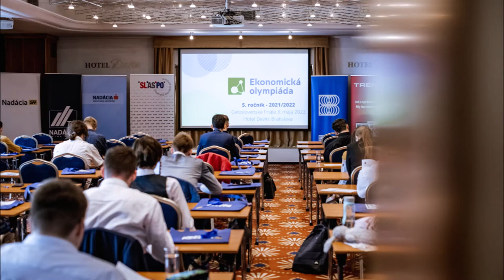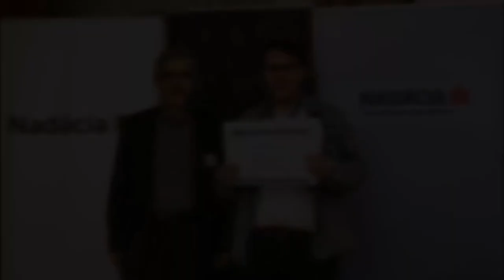INESS na DNES #74: Finále 5. ročníka EO: najlepší mladí ekonómovia o inflácii a sankciách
Poznáme víťazov jubilejného, piateho ročníka Ekonomickej olympiády. V utorok, 3. mája si sily zmeralo 51 najšikovnejších mladých ekonómov a ekonómiek z celého Slovenska. V celoslovenskom kole sa museli popasovať s výpočtom poistného plnenia pri podpoistenej nehnuteľnosti, analyzovať dopady cenového stropu na dopyt a ponuku po pohonných hmotách či popísať vplyv ekonomických sankcií na vybrané sektory v Rusku.

A že dostať sa vôbec do finále nebolo ani trochu ľahké! Opäť sa nám podarilo zlomiť rekord, do Ekonomickej olympiády sa v tomto ročníku zapojilo až 11 300 stredoškolákov. Vypočujte si reportáž z finálového dňa, kde sa o svoje dojmy a názory podelili študenti, odborná porota, pedagógovia aj prednášajúci a, samozrejme, aj riaditeľka Ekonomickej olympiády Monika Budzák.

Príjemné počúvanie a veľa rozumných ekonomických rozhodnutí všetkým – nie len stredoškolákom.

Za podporu Ekonomickej olympiády v školskom roku 2021/2022 ďakujeme partnerom:
Slovenská banková asociácia, Slovenská asociácia poisťovní, Nadácia Slovenskej sporiteľne, Nadácia Tatra banky, Martinus, EY Slovakia, ABCedu, Nadácia SPP, Nexteria, portál Zones, týždenník Trend, Slovenská ekonomická spoločnosť, Institut ekonomického vzdělávání (INEV), Ekonomická univerzita v Bratislave, Fakulta managementu Univerzity Komenského, Fakulta sociálnych vied UCM v Trnave, Fakulta sociálno-ekonomických vzťahov A. Dubčeka v Trenčíne, Fakulta ekonomiky a manažmentu SPU v Nitre, Ekonomická fakulta Univerzity Mateja Bela v Banskej Bystrici, Fakulta prevádzky a ekonomiky dopravy a spojov UNIZA, Fakulta manažmentu, ekonomiky a obchodu PU a Ekonomická fakulta, TUKE.